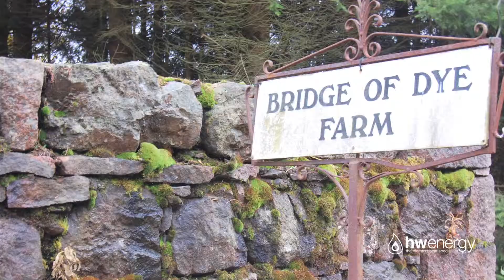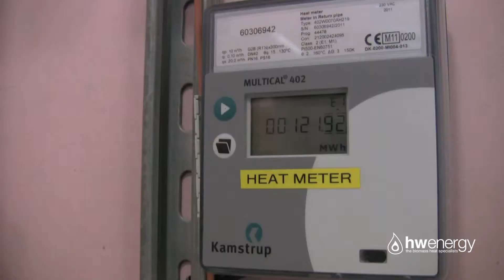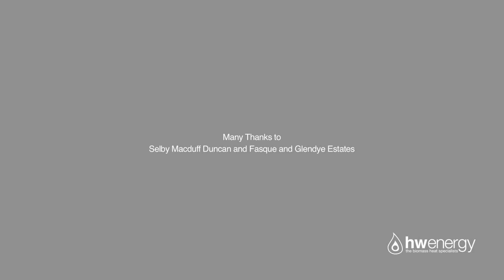Bridge of Dye Steading, Fasque and Glen Dye Estates, Aberdeenshire - Biomass heating system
Installation and commissioning of a biomass heating system for a steading conversion with office accommodation and 5 houses.